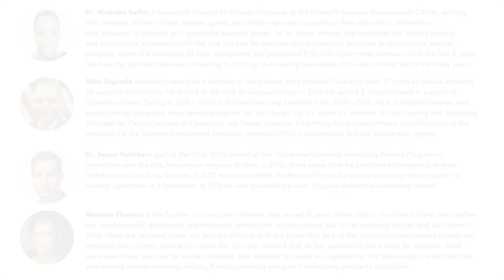Redployment: Finding Meaning After Armed Service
As part of the University-wide celebration of armed forces leading up to Veteran's Day, we are bringing together a small panel of women and men who have served in the Armed Forces to discuss the ways that experience impacted the work they do now that they are home. Panelists include Dr. Makeba Butler, Dr. Jason Gehrke, Mike Espinda and Meosha Thomas.